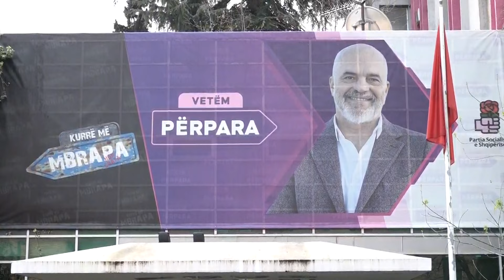Balla reagon për deklaratën e Metës: Do ta marrë përgjigjen në zgjedhjet e vitit tjetër